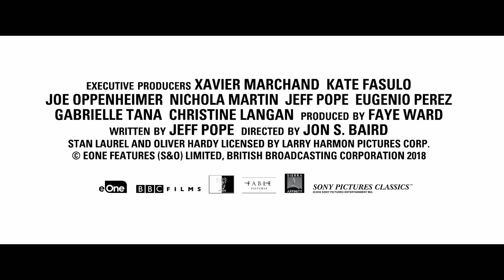Stan E Ollie: O Gordo E O Magro Trailer Legendado PT-BR HD (2019)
Conta a história real de uma das maiores duplas de comediantes de todos os tempos, Laurel e Hardy. Os dois embarcaram em uma longa jornada em sua turnê pela Grã-Bretanha, em 1953, buscando colocar suas carreiras novamente nos holofotes, mesmo com o mundo ainda abalado pelos efeitos da Segunda Guerra Mundial.